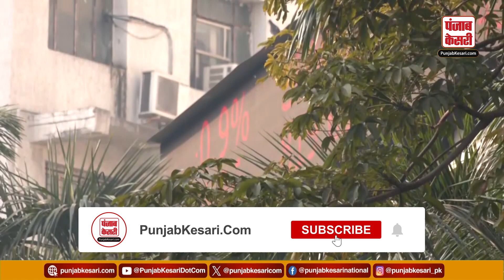Stock Market News: गिरावट के साथ बंद हुआ शेयर बाजार, Sensex 1017 अंक गिरा | Share Bazaar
शेयर बाजार आज गिरावट के साथ बंद हुआ और तीन हफ्तों की लगातार बढ़त पर वीकली क्लोजिंग के बाद ये हफ्ता लाल निशान में बंद हुआ. अमेरिकी बाजार से आए संकेत भी इसके कारणों में से रहा.

The stock market closed with a decline today and after three weeks of continuous rise in the weekly closing, this week closed in the red mark. Signals from the US market were also one of the reasons for this.